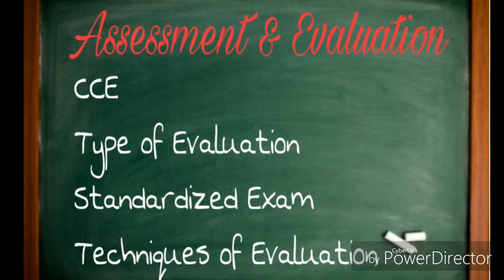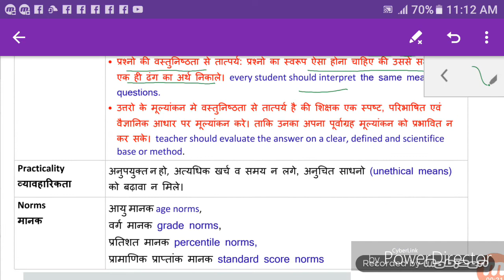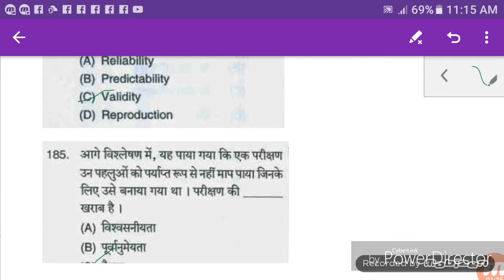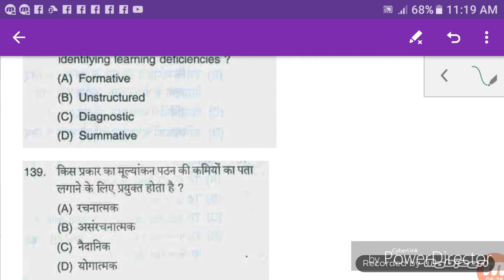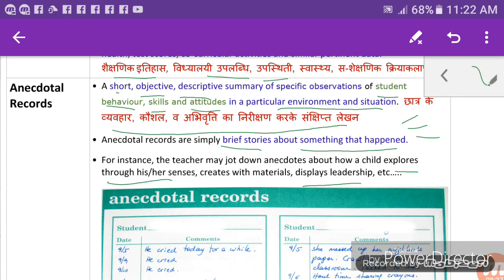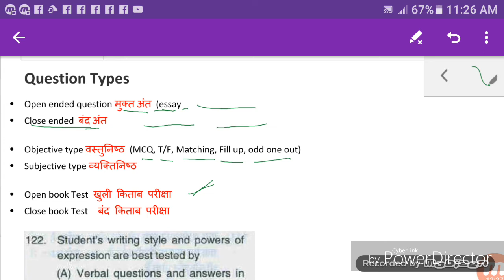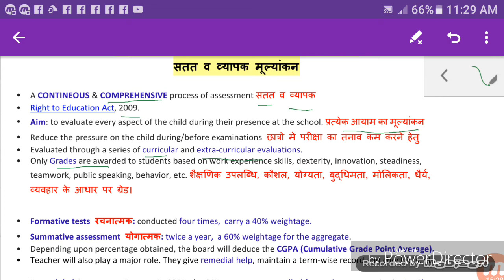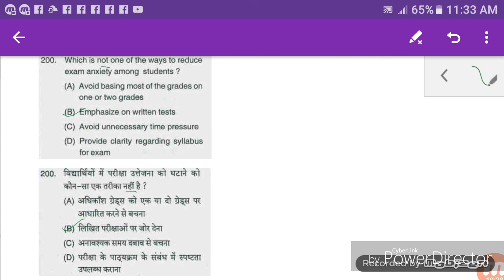Assessment & Evaluation || आकलन व मूल्यांकन || DSSSB, KVS, JNV - PRT, TGT, PGT...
Topic discussed in this lecture video..
1. Assessment & Evaluation
2. CCE
3. Types of Evaluation
4. Standardized Test
5. Technique of Evaluation